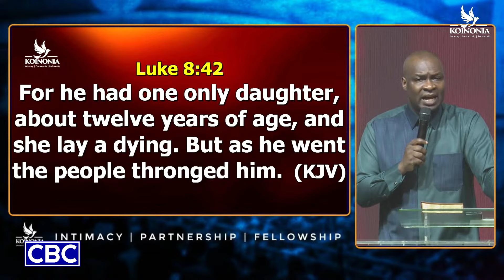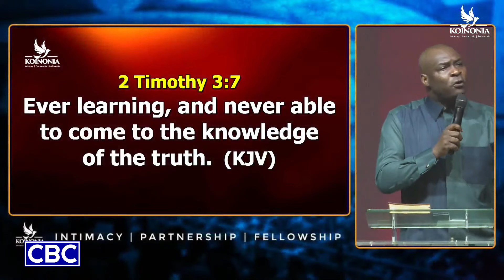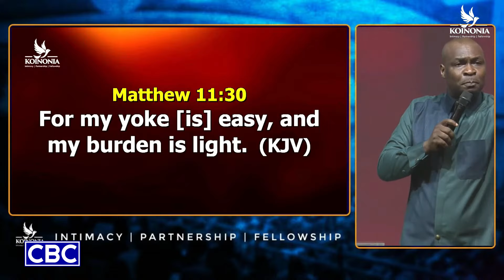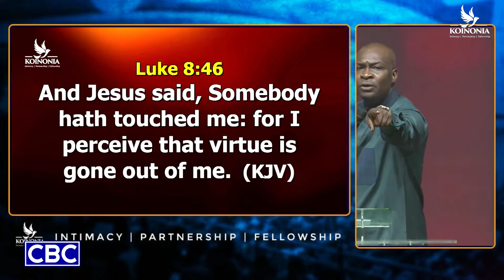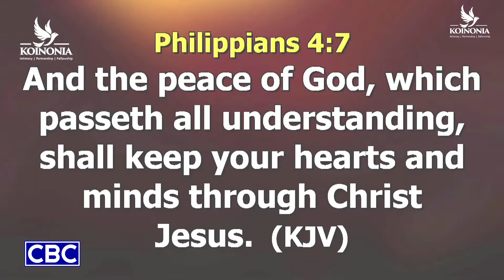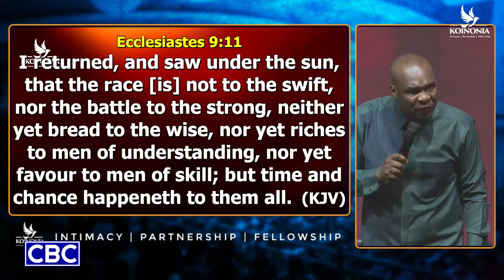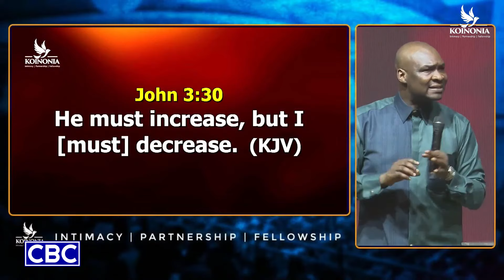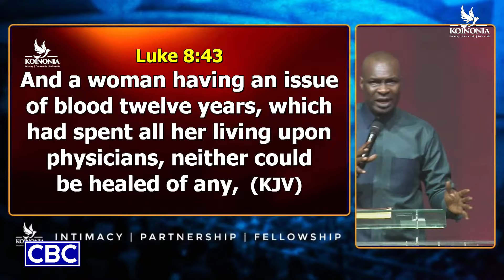Who Touched Me? || Apostle Joshua Selman